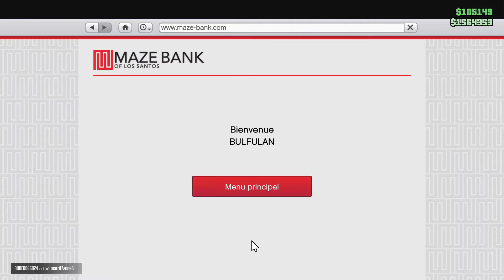Grand Theft Auto V Del Perro Pier Time trial contre la montre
GTA V gameplay on PS4